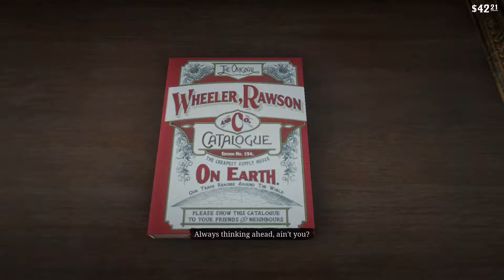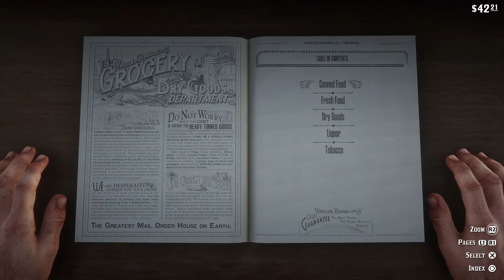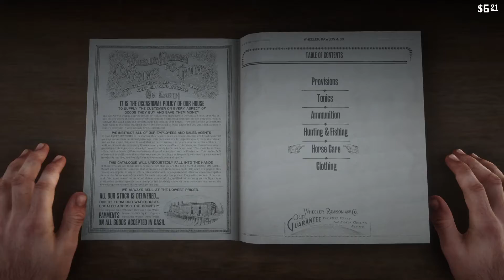Red Dead Redemption 2 Walkthrough No Commentary PS4 PRO 1080p